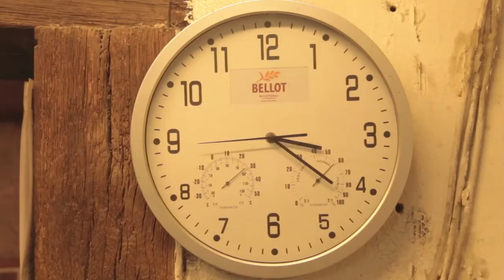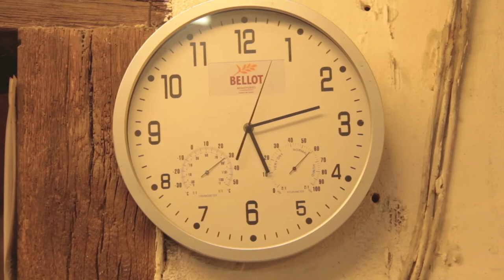"The Bakers from Ages" Traditional boulangerie in Saint Magne de Castillon, France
Traditional French baker Philippe Meynard bakes bread at his boulangerie Le Fournil de Velines in Saint Magne de Castillon, Gironde department, south-western France.